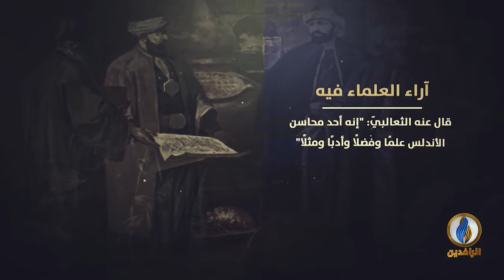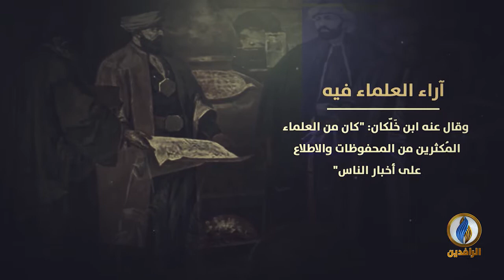لسان_العرب | سيرة عالم - ابن عبد ربّه - صاحب العِقد الفريد